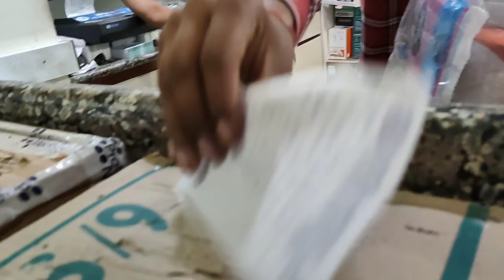We Couldn't Stop What Was Coming On Our Way!! Worst Day Of Life!!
Saket Hospital, Jaipur is a healthcare destination that offers comprehensive healthcare solutions harnessing the most competent clinical talent and the latest advancements in the field of medical technology.

Saket Hospital is a multispecialty 200 bedded tertiary care hospital is an initiative by visionary Dr. Praveen Manglunia a leading family Physician of Jaipur. It is one of the advanced medical facilities available in the town houses Ultra – Modern equipment cutting edge latest technologies available for the patients, hospital is one of the most affordable in this region.

The institution was started in 2002 with 50 beds and the team of 10 doctors but now it has progressed to 200 beds with more than 55 doctors and 350 paramedical staff. The hospital has come up with a new 100 bedded Women and child wing having all the facilities to provide complete healthcare solution to the mother and child care under one roof.

At Saket hospital Jaipur we aspire to redefine healthcare and believe in excellence in everything we do. To make sure it meets the obligations, saket Jaipur has established the Standards for employees that are designed to articulate the ethical standards that serve as the cornerstone for the organization’s activities – its principles, philosophies, mission and vision – and describe how they affect everyday behaviours and actions of its workforce. we strive to address not only our patients’ medical problems, but their emotional and social needs as well.

We invested in the latest state-of-the-art technology, keeping abreast of ongoing research and developments in the medical field, building trust with our patients and analyzing the needs of the communities we serve.

We offers 24-hour emergency services, family medicine services, health screening and a wide range of multi-disciplinary specialty clinics. It is equipped with beautifully appointed wards, day surgery, Angiography, Delivery suites, Modular operating theatres, intensive care unit, and neonatal intensive care unit. It also has its own radiology, clinical laboratory, pharmacy, dietetics and rehabilitation